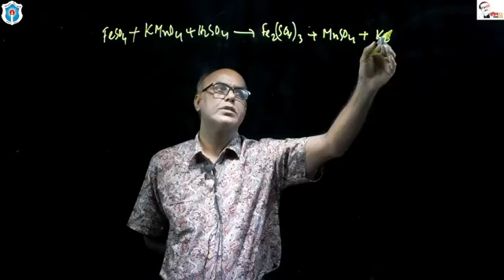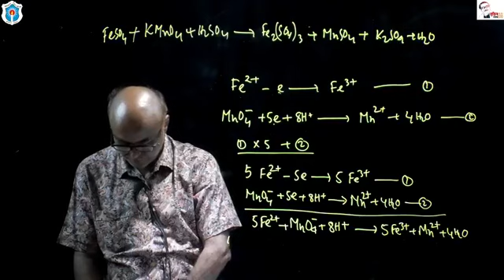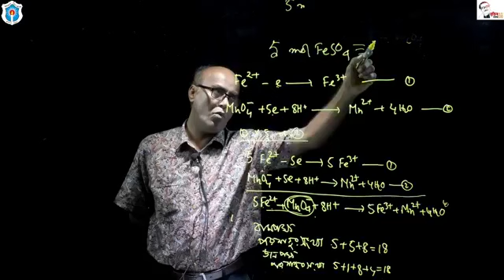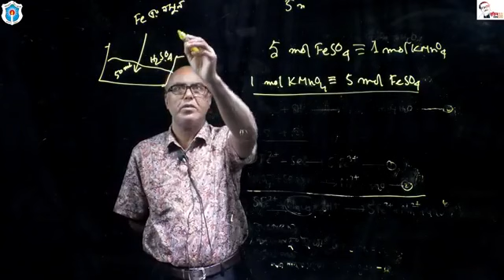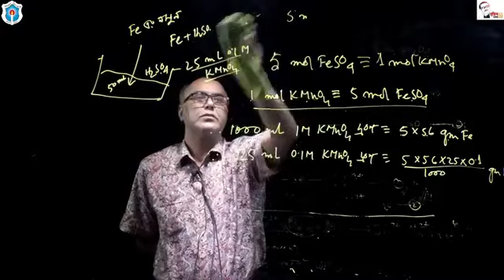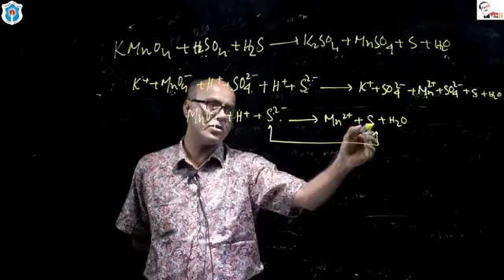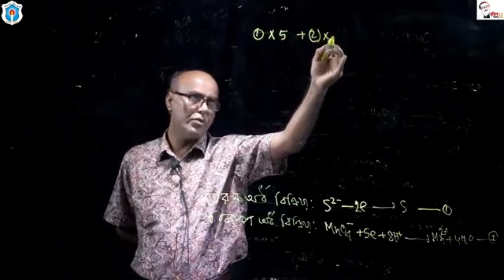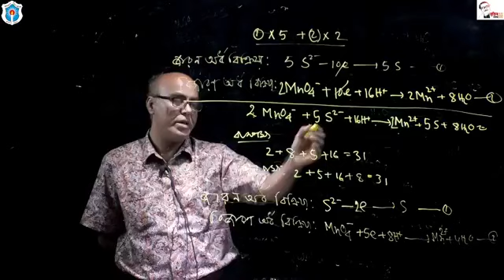Topic: জারণ –বিজারণ বিক্রিয়া; বি.এম.মহীবুর রহমান, সহযোগী অধ্যাপক (রসায়ন), ঢাকা কলেজ, ঢাকা।